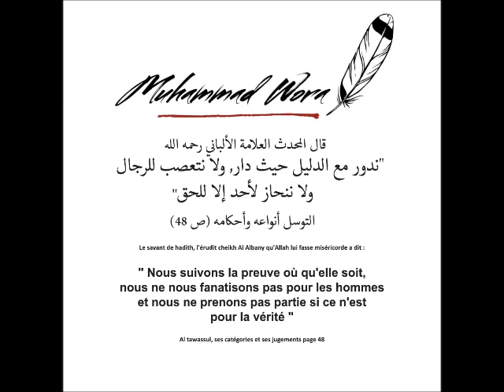6- Droit de réponse au droit de réponse de Hamid Elenga du Congo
- Réfutation au frère ELENGA